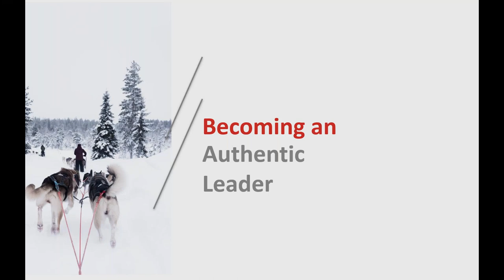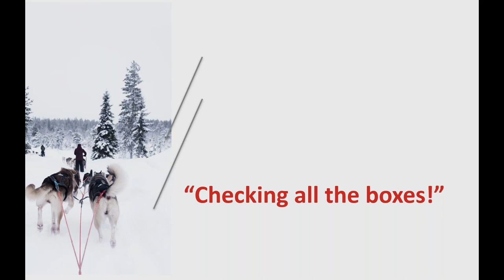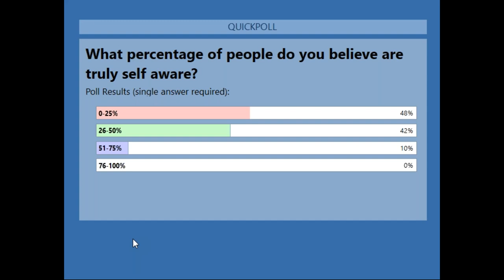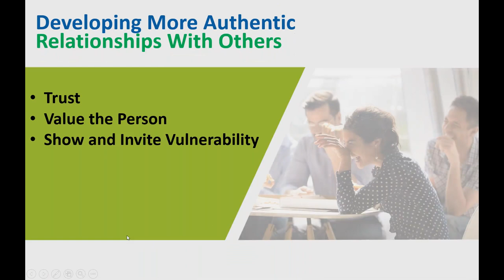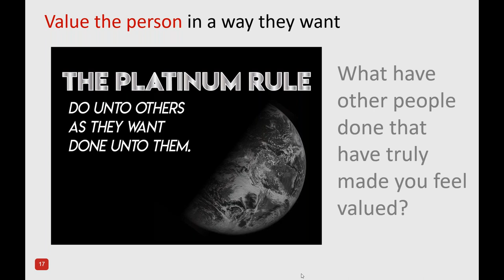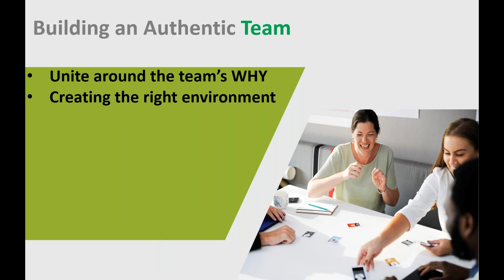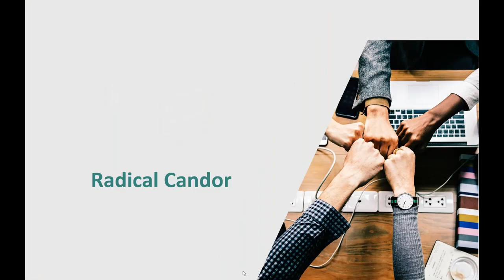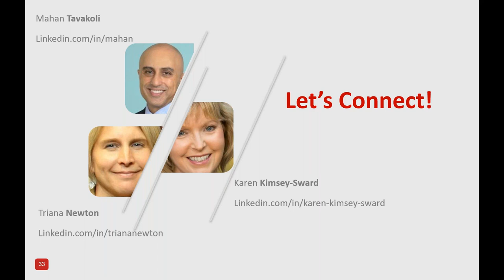Becoming an Authentic Leader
Webinar Presenters: Mahan Tavakoli (MBA'93); Triana Newton, Hoya Friend; & Karen Kimsey-Sward, Hoya Friend

Webinar Description:
Authenticity has become an overused buzz word in leadership circles. At best misunderstood and at worst used to justify inexcusable behavior. In this interactive webinar, you will get a framework to support you on your journey to discovering your authentic self and inspiring others through authentic leadership. This approach will enable you to produce great results while staying aligned with your purpose and core values.
In this session we will:
• Tackle the myths around authenticity
• Explore the difference between “doing” and being authentic
• Identify keys to elevating your level of authenticity
• Discover how to have more meaningful connections
• Inspire your team to be more authentic

Leaders and emerging leaders who recognize that success is achieved through people and authenticity is a critical leadership competency in building strong relationships and teams.